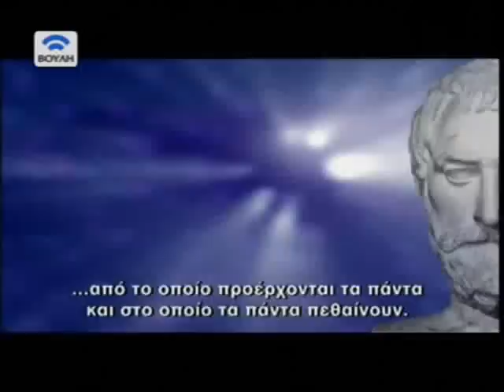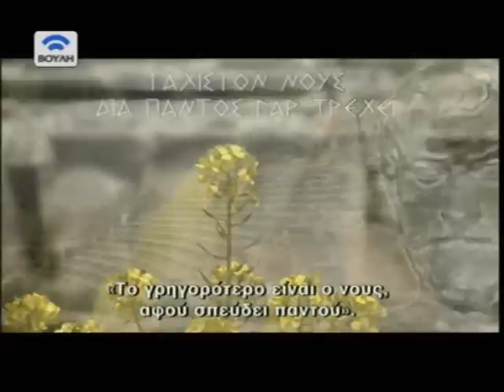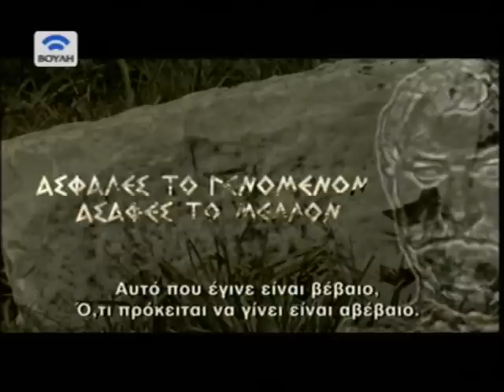ΘΑΛΗΣ - THALES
Ο Θαλής γεννήθηκε το 624 π.Χ. στη Μίλητο και υπήρξε ιδρυτής της Iωνικής σχολής (σχολή της Μιλήτου). Ο Θαλής αγαπούσε τα ταξίδια και ταξίδεψε πολύ. Λένε πως κάποτε υπολόγισε το ύψος μίας πυραμίδας στην Αίγυπτο μετρώντας τον ίσκιο της τη στιγμή ακριβώς που ο δικός του ίσκιος ήταν ίσος με το πραγματικό του ύψος. Οι σοφοί του 6ου αιώνα (λ.χ. ο Σόλων) ήταν καθιερωμένο να ταξιδεύουν στην Αίγυπτο και να μελετούν τον τρόπο ζωής και τις επιστήμες (γεωμετρία) των Αιγυπτίων. Ο Θαλής ήταν ένας απ' τους επτά σοφούς της αρχαιότητας και θεωρείται πατέρας της Ελληνικής φιλοσοφίας διότι πρώτος έθεσε το πρόβλημα μίας γενικής αρχής όλων των πραγμάτων. Ο Θαλής πέθανε σε προχωρημένη ηλικία παρακολουθώντας αθλητικούς αγώνες εξαιτίας της ζέστης, της δίψας και της εξάντλησης. Στον τάφο του χαράκτηκε το εξής επίγραμμα : Αυτός ο μικρός τάφος, είναι του Θαλή του εξαίρετου, που η δόξα έφτανε ως τα ουράνια.

Thales of Miletos (Θαλῆς ὁ Μιλήσιος, ca. 624 BC--ca. 546 BC), was a pre-Socratic Milesian[1] philosopher and one of the Seven Sages of Greece. Many regard him as the first philosopher in the Greek tradition, while some also consider him the "father of science".